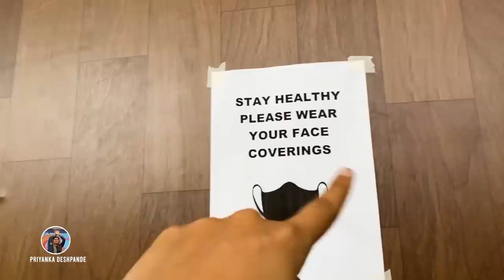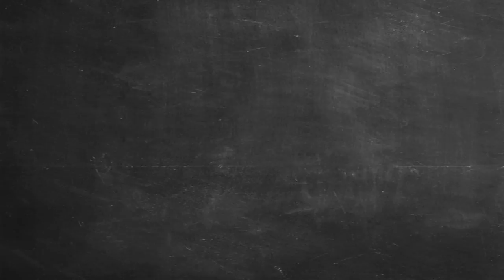First day of shoot after 125 days | Vlog 1 | Priyanka Deshpande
Makkaleee! I am super excited to get back to work after a long break. We are taking all the necessary precautions during the shoot. The new normal it is!